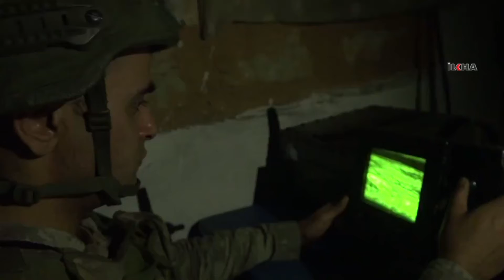تورکیا کوشتنی ٢٠ ئەندامی پەکەکە لە رۆژئاوای کوردستان رادەگینێت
وەزارەتی بەرگری تورکیا کوشتنی ٢٠ ئەندامی پەکەکە/یەپەگە لە رۆژئاوای کوردستان رادەگینێت کە هەوڵیان دەدا هێرش بکەن سەر ناوچەی کانی ئاشتی.

BIBE ABONE:

KURDÎ-KURMANCÎ

KURDÎ-SORANÎ

TIRKİ

EREBÎ

ÎNGÎLÎZÎ

FARISÎ